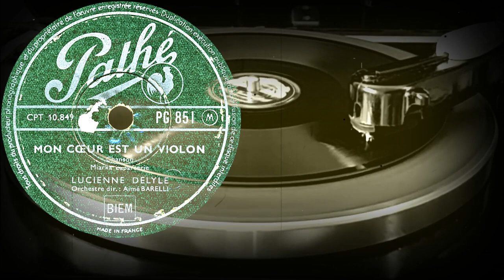MON CŒUR EST UN VIOLON /Chanson/ - LUCIENNE DELYLE, Orchestre Dir.: Aimé BARELLI (1954)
Поддержка проекта
MON CŒUR EST UN VIOLON
Chanson
Miarka Laparcerie
LUCIENNE DELYLE
Orchestre Dir.: Aimé BARELLI
Оцифровка грампластинки
Pathé /Pathé-Marconi/ (Франция) 1954 год
Выходные данные:  PG 851  CPT 10.849
Гравировка: CPT 10849-21
Кривая воспроизведения Audacity: CCIR 78
Скорость: 78 об/мин